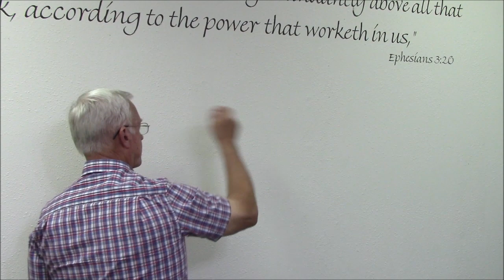Wednesday August 4, 2021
The Apostle Paul